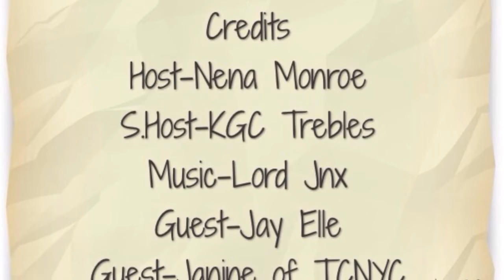NenaAfterDark (Clip)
Check this clip from NenaAfterDark & Check out our guest Jay Elle & Janine of ToyClosetNYC.com. FYI this clip was spontaneously filmed on the new iPhone 5S & edited via the iMovie app.